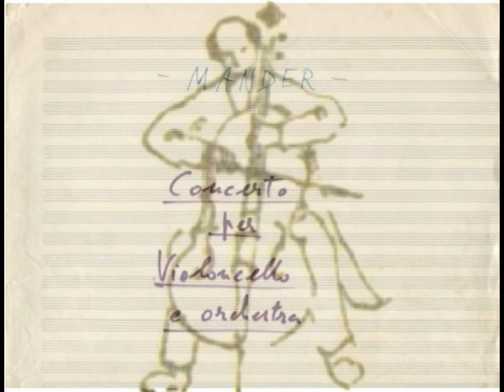MANDER Cello concerto Massimo Amfiteatrof, orchestra sinfonica Rai Milano, , 1962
The celloconcerto opus 9 by Francesco Mander (1915 – 2004) is performed here by the Russian born Italian cellist Massimo Amfiteatrof (1909 – 1990) together with the Symphony Orchestra of the RAI in Milan, conducted by Francesco Mander. The live performance was recorded during a concert on 28/04/1962. There are three mouvements: 1. Allegro – 2. Largo – 3. Allegro ma non troppo.